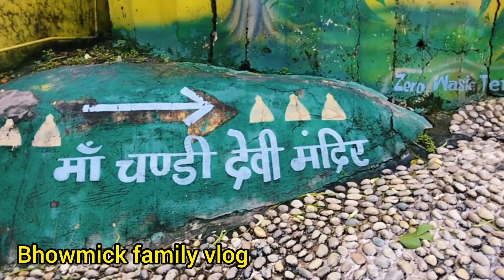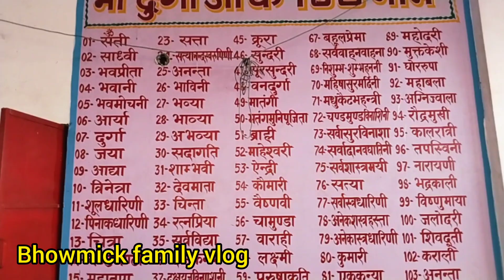হরিদ্বার ৫১শক্তিপীঠের অন্যতম চন্ডীমাতার মন্দির 🙏Haridwar Shaktipith Chandi devi mandir 🙏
হরিদ্বার ৫১ শক্তিপীঠ এর অন্যতম চন্ডীমাতার মন্দির।  পৌরাণিক কাহিনি অনুযায়ী সতীর দেহত্যাগ এর পর মহাদেব সতীর মৃতদেহ কাধে নিয়ে যে প্রলয়ঙ্কর রূপ ধারণ করেছিলেন তার থেকে পৃথিবী কে রক্ষা করার জন্য বিষ্ণুদেব সুদর্শন চক্র দিয়ে সতীর দেহকে ৫১খন্ডে বিভক্ত করেন, সেই ৫১ খন্ডের একটি খন্ড পড়ে এই হরিদ্বারের কাছে নীলপর্বতে।যেখানে আজ এই শক্তিপীঠ চন্ডী মাতার মন্দির টি অবস্থিত।

আর চন্ডীমাতার মন্দির এর পাশেই রয়েছে অঞ্জনি মাতার মন্দির।

Haridwar shaktipith Chandi devi r Mandir🙏